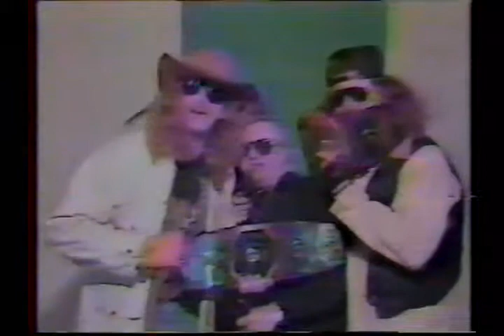Dan Kroffat and Alofa vs The Long Riders (March 6, 1986)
Following the departure of Jacques Jr. & Raymond Rougeau, a tournament was held to determine new International Tag Team Champions. The tournament culminated in a match pitting the Irwin brothers, Bill and Scott (also known as the Long Riders) against Dan Kroffat (a future gaijin star in All-Japan and partner with Doug Furnas) and Alofa the Polynesian Prince (Rikishi Fatu). The Irwins are managed by the underrated Eddie the Brain Creatchman. This finals match was taped in Sudbury, Ontario on March 6, 1986. Milt Avruskin and Gino Brito provide commentary. I've included interviews with the Irwins & Creatchman and Kroffat & Alofa. Enjoy!